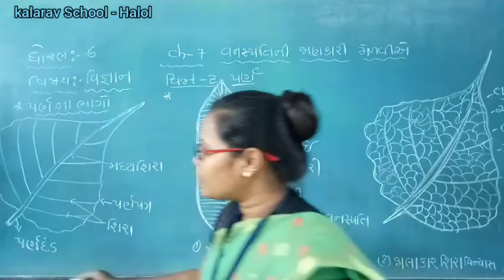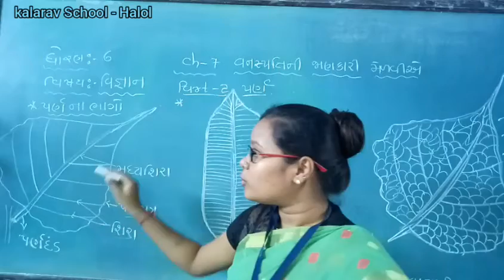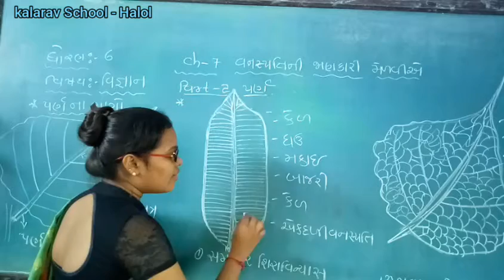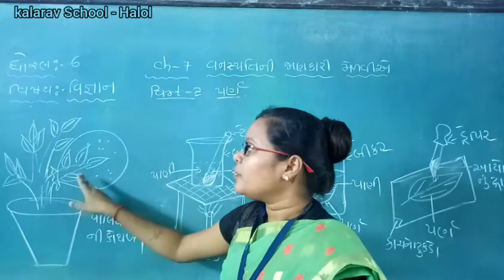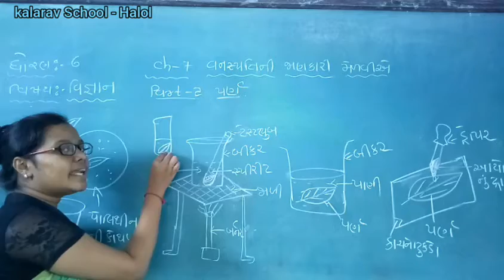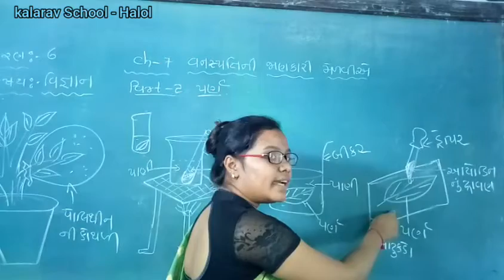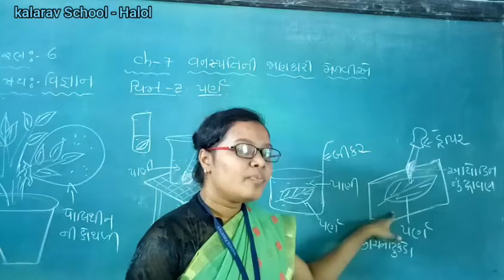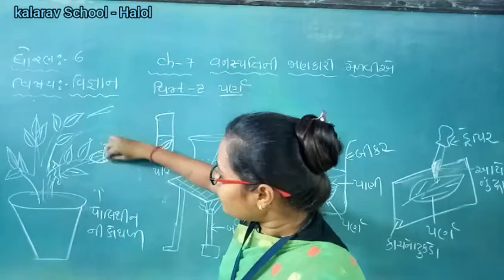STD- 6 GM SCIENCE CH -7 PARN ( PART- 2)